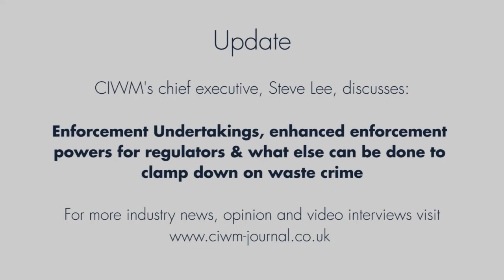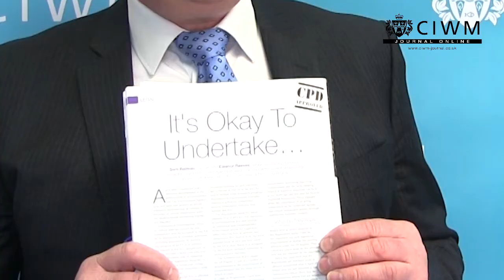CIWM's Steve Lee on Enforcement Undertakings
CIWM's chief executive, Steve Lee, discusses Enforcement Undertakings, enhanced enforcement powers for regulators and what else can be done to clamp down on waste crime